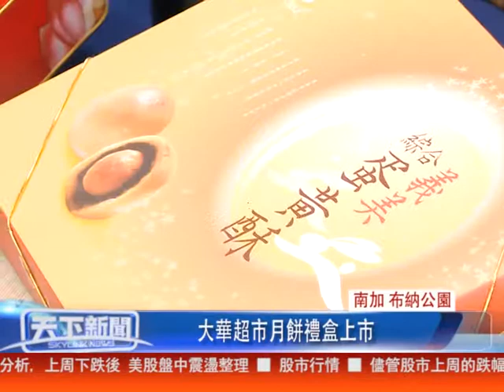南加 布納公園，大華超市月餅禮盒上市